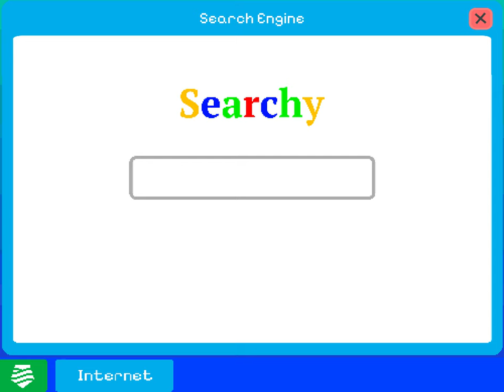ThatsMyBay: What YOU Can Do With Your Household Hazardous Waste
Wondering how YOU can stay healthy and keep hazardous waste out of natural spaces such as San Diego Bay?

Learn about it with the Port of San Diego! Together, we can find the best household hazardous waste collection or disposal facilities near you.